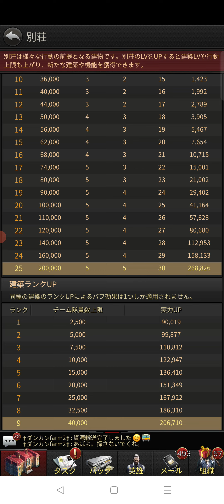【グランドマフィア】気まぐれコラム 初心者の方向け攻略！グラマフィの基礎 ランカーが完全解説！The Grand Mafia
今回はグラマフィの初心者の方向けの基礎解説です。
このゲーム、慣れるとめちゃめちゃ楽しいゲームですが、慣れるまでに辞めてしまう方が非常に多いと思います。
分からないことなどありましたら、この動画のコメント欄でもゲーム内チャットでもお気軽に！